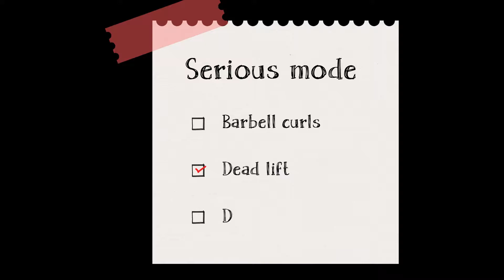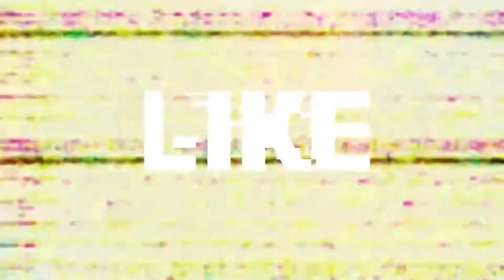Can he defeat me?🙁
Hey guys…🤟
Robin here…✨
Again wi  th an new & exciting vlog…👌🏻
Friend recovered from deadlift injury…

Feel free if you want to give any advice to me